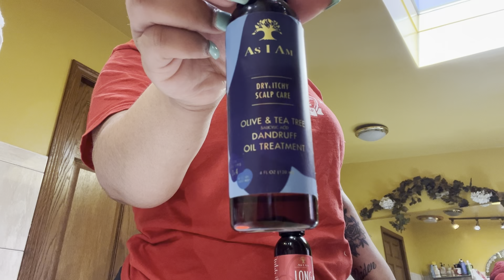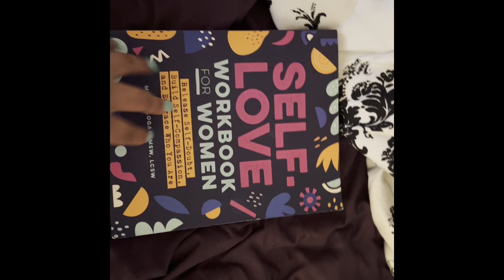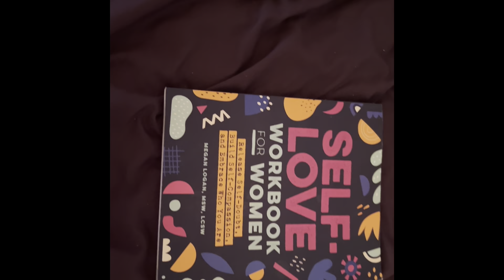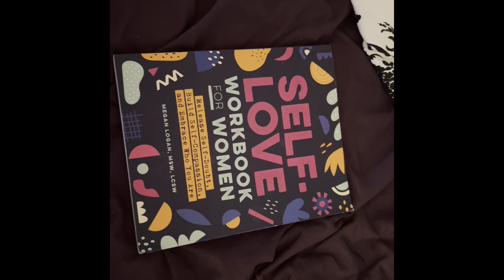GRWM Part 2: For the millennium tour turned up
Hope everyone enjoys this video. Feedback is always greatly appreciated on this channel.

Funny Tik Tok: @officialjas_funnyvidoes